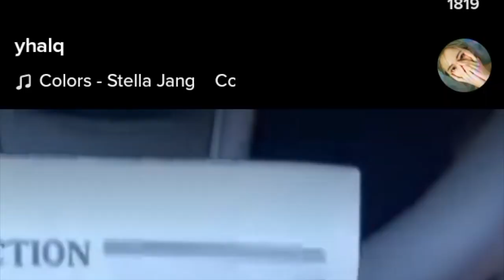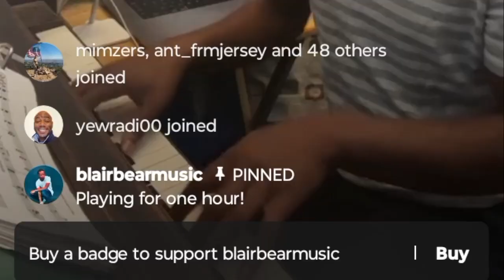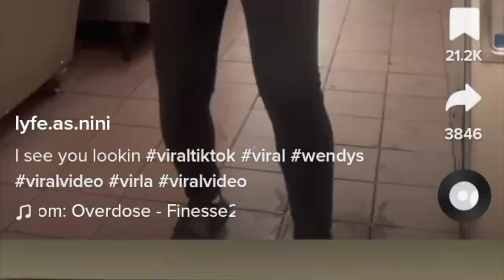cmbgmctv stimilusgrime cobraflyhigh